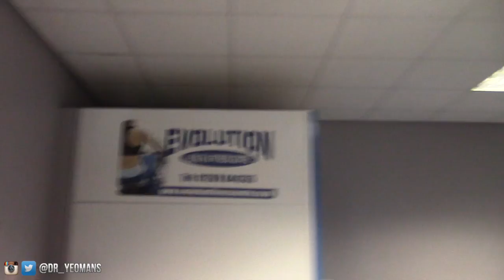Dan Yeomans - Day in the life of a Physique Athlete - Part 2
So here is the second and final part of my day :)
In this part you will see my interview with Marc Robinson at the awesome Cardiff Sports Nutrition, more day to day activities within my job and a cheeky pre-bed snack i know you're all going to try!

Again massive thanks for all the support guys and girls it truly means a lot!!!

Optimum Nutrition - The only supplement brand I will ever use.
Machine Fitness for kitting me out in some truly class clothing!
Cardiff Sports Nutrition for whipping me into the condition I am in!